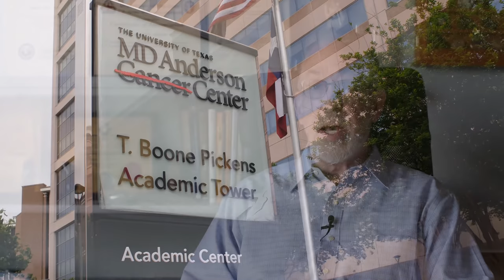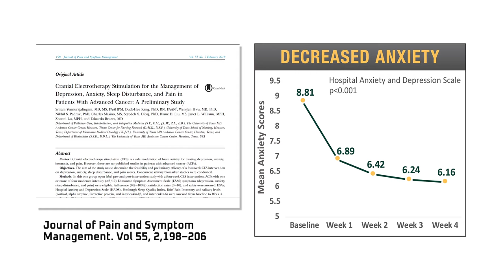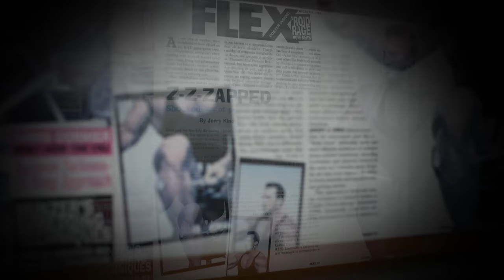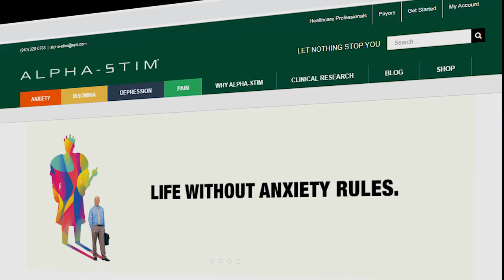Brain Electric Extended Movie Trailer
In the Brain Electric documentary, we travel across America to investigate how Alpha-Stim technology is being used by leading research organizations, the military, and many others, as an alternative to medications, even for people in the most devastating situations, such as in Service Members and Veterans with severe post traumatic stress and advanced cancer patients.